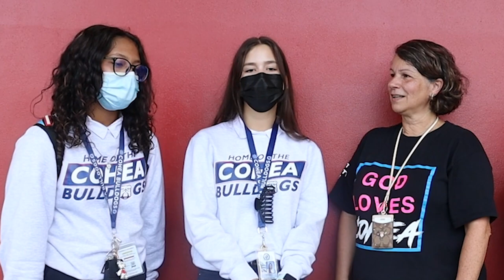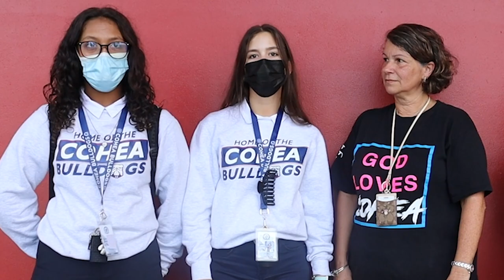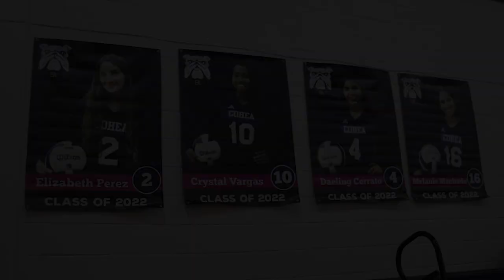EATV: S6, Episode 9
Welcome to The Bulldog Network, the official YouTube channel for the City of Hialeah Educational Academy.

We hope you enjoyed this weeks episode video and continue to visit The Bulldog Network for more exciting content like EATV and Extras!